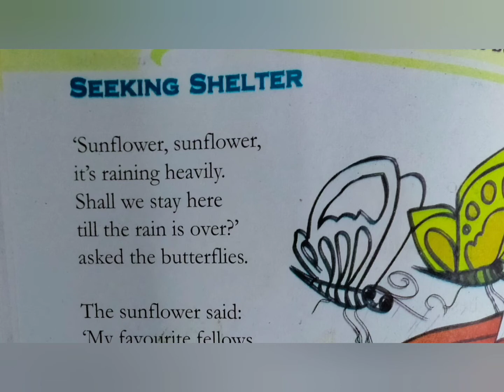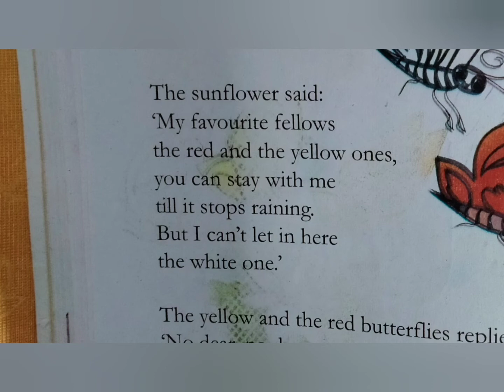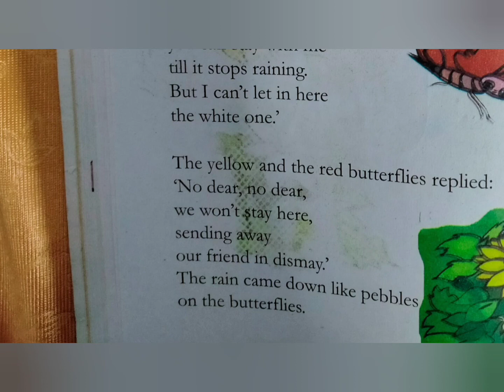STD 3 English Unit 2 Three Butterflies part 4 page no 36,Seeking Shelter